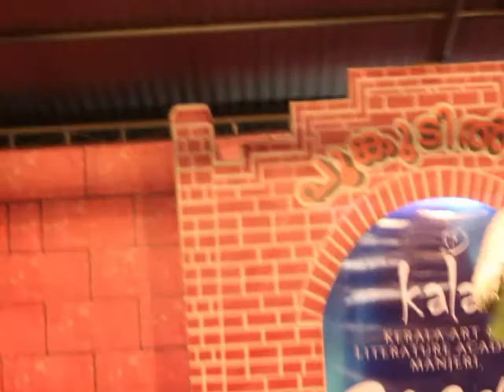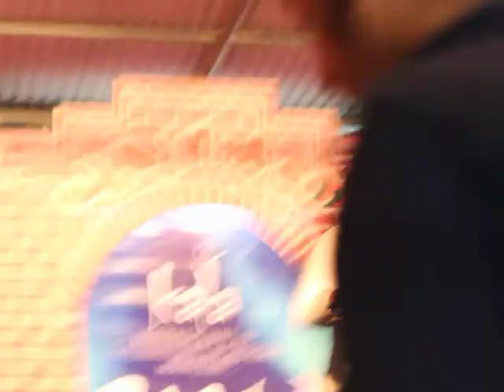Mazha Nilavu 2019 - Maina Umaiban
മഴനിലാവ് 2019 - മഴ പൊള്ളിയ ഓർമകൾ -  ഡോ: മൈന ഉമൈബാൻ